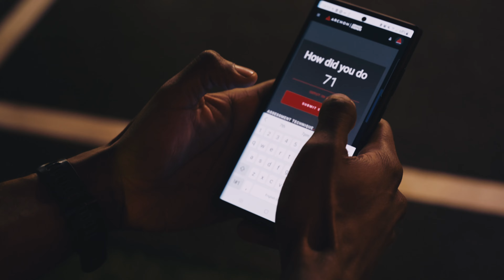Gymbox Games Promo Video: Your Daily Dose of Fitness Motivation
🔥 The ultimate fitness showdown is here! Watch our Gymbox Games promo video for a sneak peek into the action-packed world of competitive fitness. 💪 As always, it's been an amazing experience working for one of the leading gyms in the UK, and we can't wait to share this with you. Click play now!